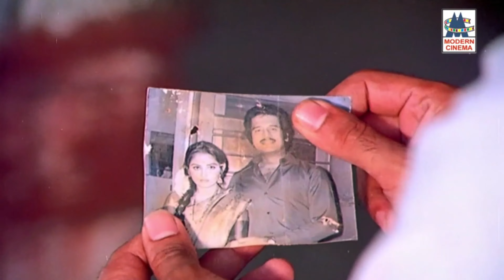இந்த பாடல்கள் காட்சியில் மட்டுமல்லாது கேட்போரையும் கண்ணீர் வரவைக்கும் காதல் பாடல்கள் love sad songs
காற்றில் எந்தன் கீதம் ...
போகுதே போகுதே...
வாழ்வே மாயம் .போன்ற இனிய பாடல்கள் அனைத்தும் கேளுங்கள்